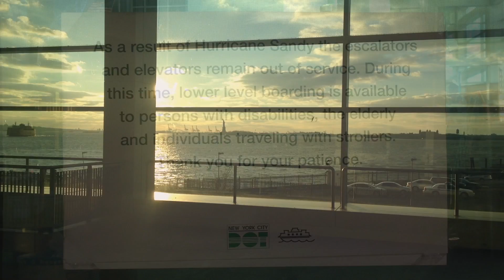Staten Island Ferry & Statue of Liberty